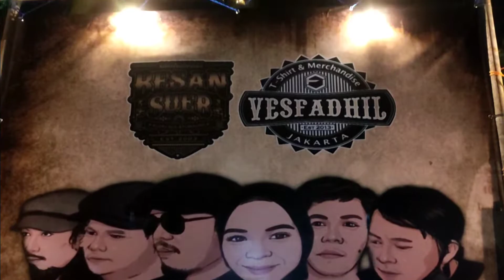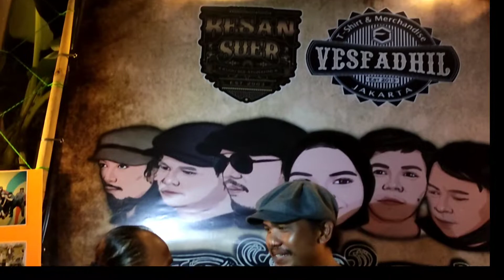Datang Ke Miladnya Band Sueb ke 19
Tidak Terasa Band Sueb telah berusia 19 Tahun, band Tribute Benyamin ini merayakan Milad ke 19 tahun yang dirayakan dengan sederhana tapi berkesan, seperti adanya santunan anak yatim, pawai obor, hingga kedatangan dari Bang Bing Benyamin, apa saja yg sudah dicapai Sueb Band? pantau terus videonya.